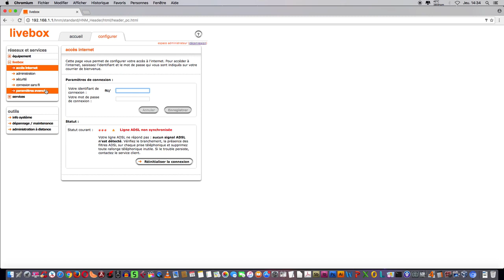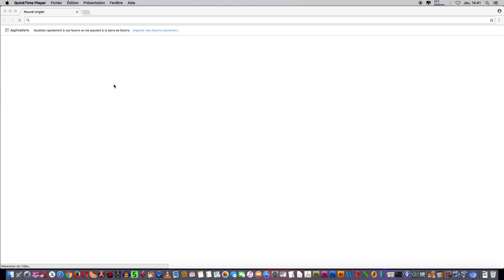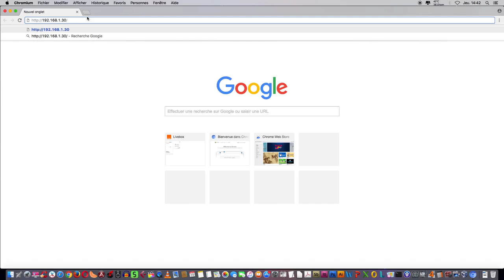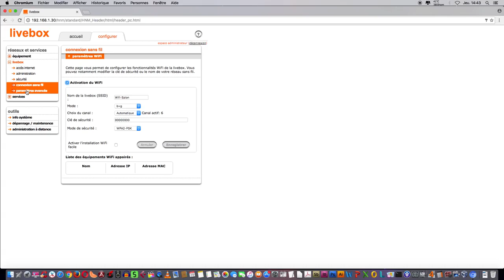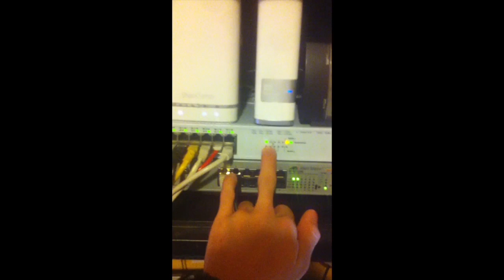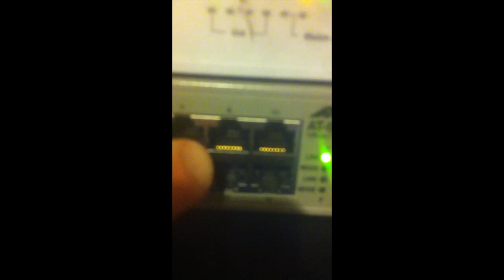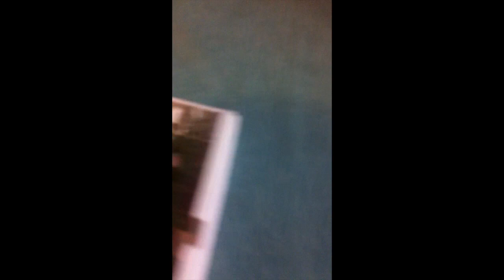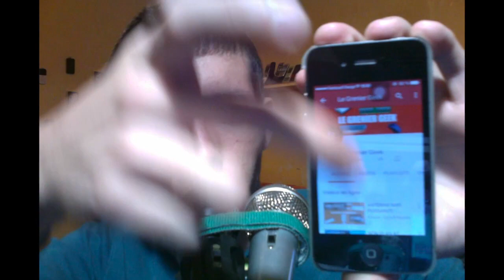RECYCLER UNE VIEILLE LIVEBOX EN POINT WIFI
Salut à tous, aujourd'hui on se retrouve pour une vidéo : Comment transformer une Livebox en Point wifi.